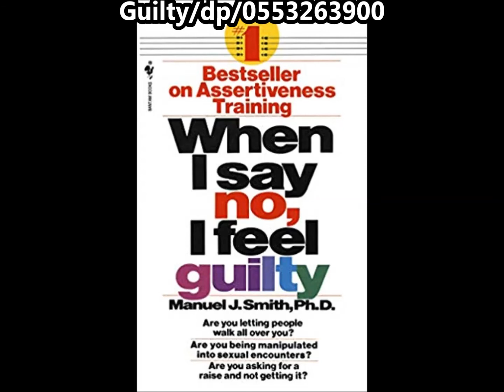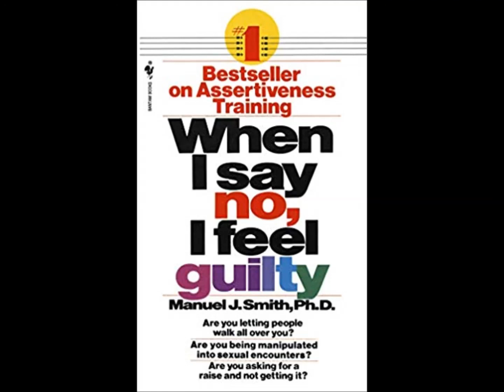ASSERTIVE SKILLS EXPLAINED AUDIO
Steele describes and gives examples of and how to use the skills from When I Say No, I Feel Guilty.